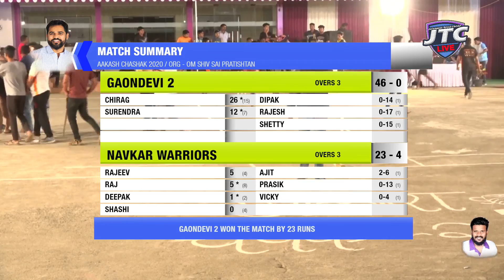GAONDEVI 2 vs NAVKAR WARRIORS | AAKASH CHASHAK-2020 | ORG- OM SHIV SAI PRATISHTHAN